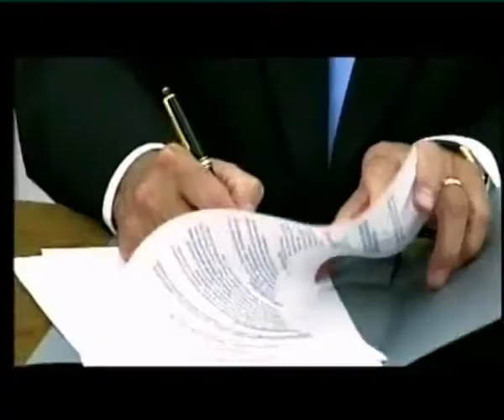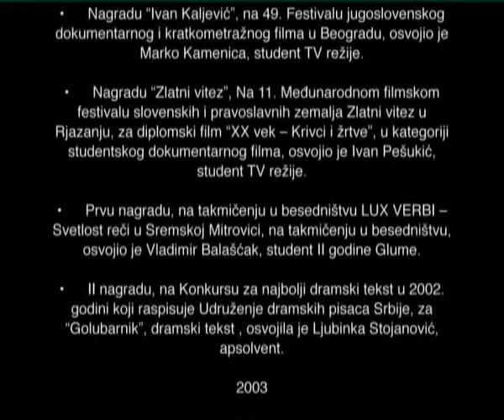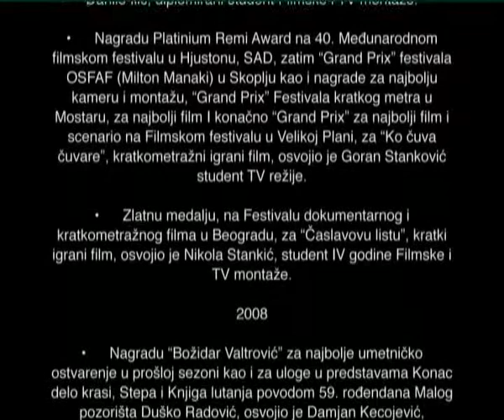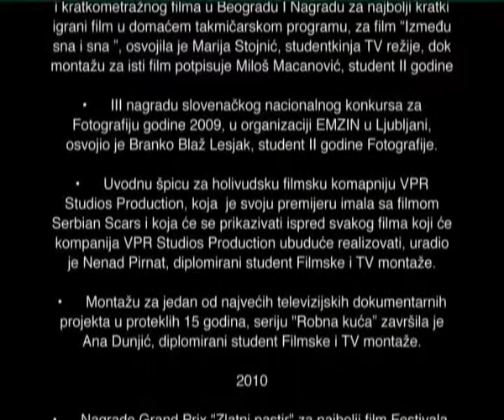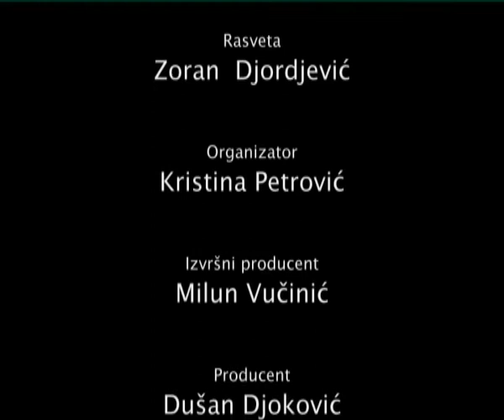Akademija umetnosti: prvih 16 godina - 4/4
Dokumentarni film o prvih 16 godina Akademije umetnosti u Beogradu, prvog privatnog fakulteta umetnosti u Srbiji i prvog fakulteta umetnosti sa Akreditacijom i zvaničnom Dozvolom za rad...

Film je premijerno prikazan na svečanosti održanoj 8. maja 2011. godine, u Velikoj dvorani i Klubu "Akademije 28" (Nemanjina 28).

Pored arhivskih fotografija, inserata iz najlepših igranih, dokumentarnih i animiranih filmova studenata Akademije umetnosti i prizora zabeleženih tokom nastave, film donosi intervjue sa nekadašnjim i sadašnjim nastavnicima, saradnicima i studentima, koji na najbolji način svedoče o misiji, razlozima za osnivanje i počecima rada Akademije; uspesima Fakulteta i domaćim i inostranim priznanjima koja su njegovi studenti osvajali tokom proteklih godina; kao i o specifičnim načinima podučavanja i rada s mladim umetnicima, koji Akademiju umetnosti izdvajaju od sličnih škola u regionu.

Scenario i režija: Tamara Popov
Snimatelji: Boris Bijelić, Damir Nuši, Andrej Janevski, Predrag Mišić, Ivan Nedeljković
Montaža: Aleksandar Popović, Jelena Marković
Dizajn zvuka: Nikola Cvijanović
Kompozitor/muzika: Nenad Ćeranić
Grafički dizajn: Aleksandra Jovanić
Snimatelji zvuka: Filip Tančić, Aleksandar Tomanović, Luka Jočić
Rasveta: Zoran Đorđević
Organizator: Kristina Petrović
Izvršni producent: Milun Vučinić
Producent: Dušan Đoković

Akademija umetnosti
2010/2011.